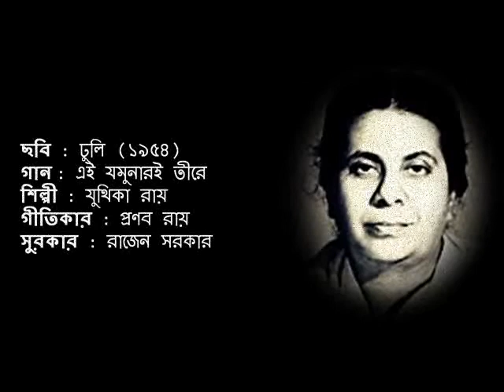এই যমুনারই তীরে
ছবি : ঢুলি (১৯৫৪)
গান : এই যমুনারই তীরে
শিল্পী : যুথিকা রায়
গীতিকার : প্রণব রায়
সুরকার : রাজেন সরকার